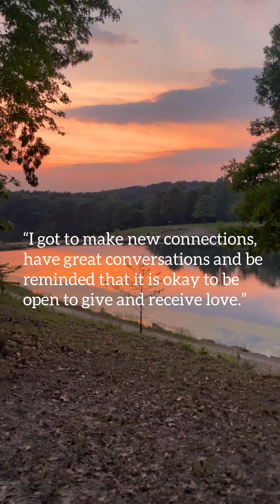Teaser made RCR video